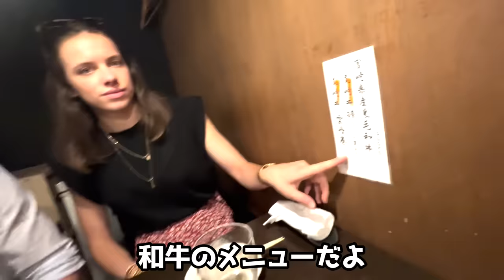フランス人が人生初の寿司に大感激！初来日の日本食に海外の反応